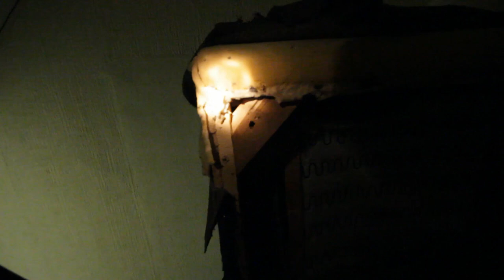Moving | Vlog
So we're finally back with a new video, it's not the usual content as we've been super busy for the longest time. We thought that for those who are interested, it might be nice to see that we've settled in quite nicely. A proper house tour will happen of course, and we have so many projects we want to do, so hopefully you stick around for those!

Much love to all of you, you're the best!